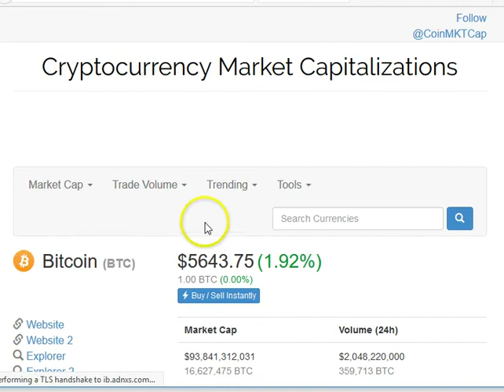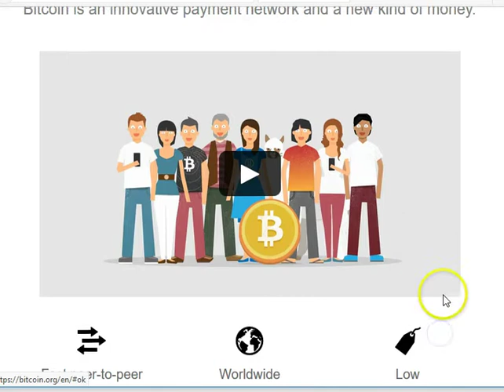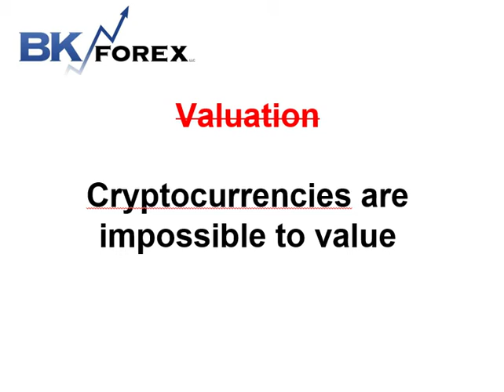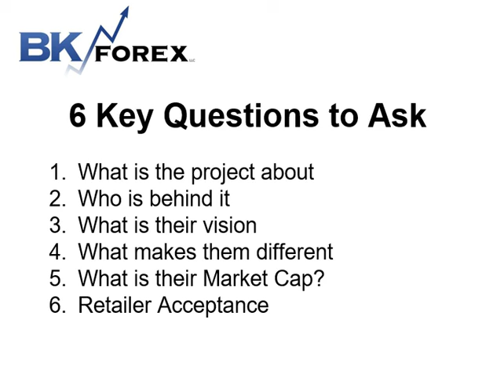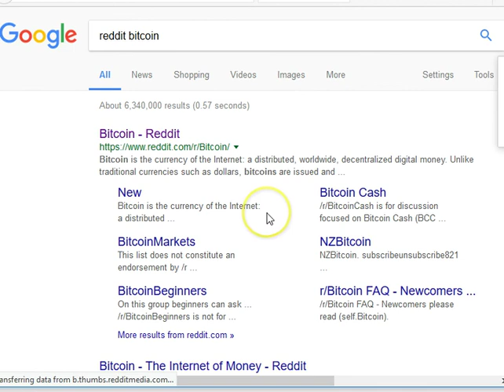Bitcoin Trading: How to research cryptocurrencies